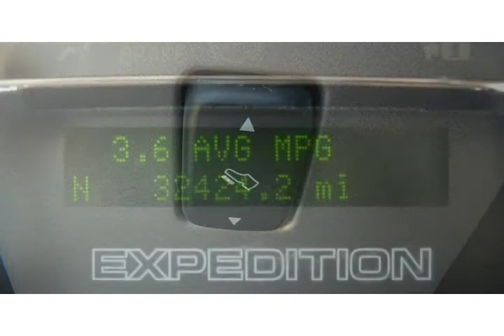2010 Ford Expedition Blue Arlington TX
Autos & Vehicles

Year: 2010
Make: Ford
Model: Expedition
Ext Color: Blue
Int Color: Charcoal Black W/king Ranch Ta

Dealer's Name: 360 Smart Cars
Dealer's City: Arlington
Dealer's State: TX
Dealer's zip: 76011

Cities where people might be interested in this vehicle as well:
Arlington

1FMJU1H51AEA28954